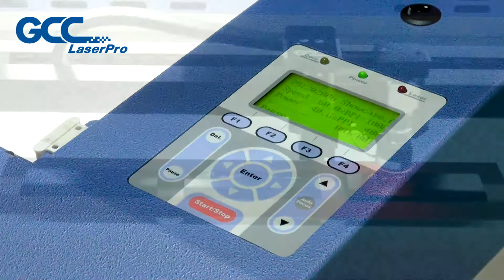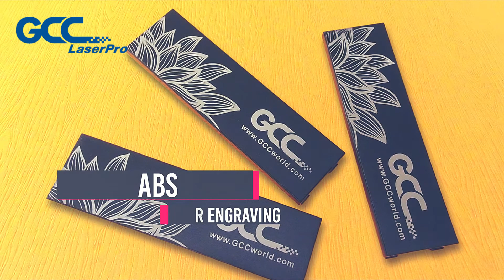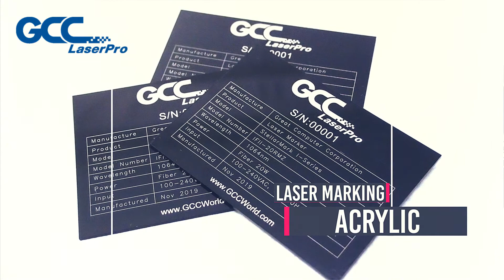GCC Laser---Fiber Laser on Plastic Materials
This time, GCC LaserPro application laboratory uses fiber product line (S400, GLS Hybrid, S290, and StellarMark I series) to demonstrate the process of fiber laser on plastic materials for you. If you are worried about how to handle your plastic material, take a quick look at the best solution provided by GCC LaserPro application laboratory.